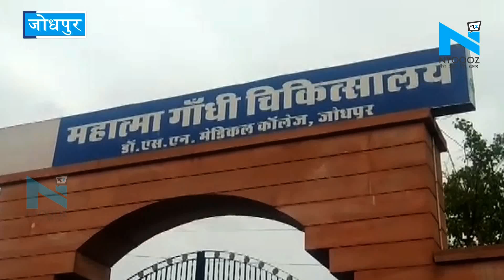Jodhpurः Dr. SN Medical College से आत्मा ले जाने के लिए हवन, प्रशासन मौन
हम भारतीयों में भगवान पुजा पाठ के प्रति अपार आस्था है। अब इन लोगों को ही देख लीजिए कैसे तल्लीन हो के पूजा की तैयारियां कर रहे हैं। जैसे किसी मंदिर में कोई हवन होना हो। पर ये क्या ये तो जोधपुर का डॉ.&nbsp; एसएन मेडिकल कॉलेज है।